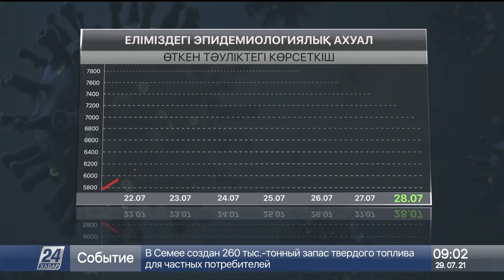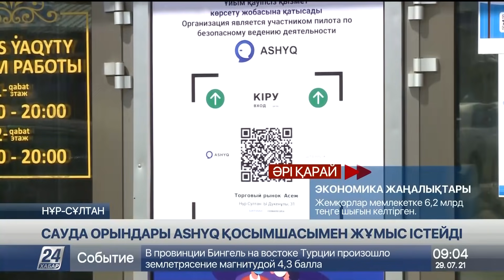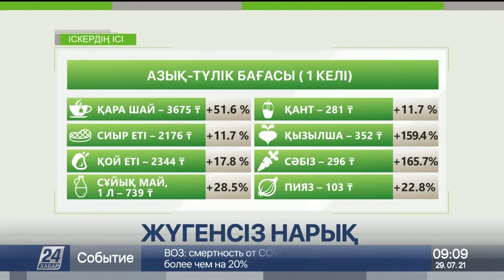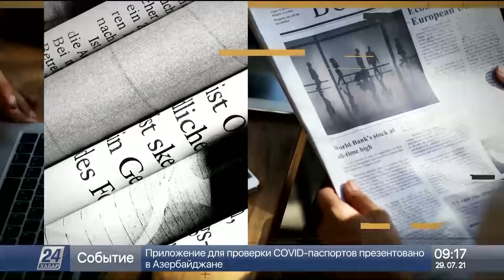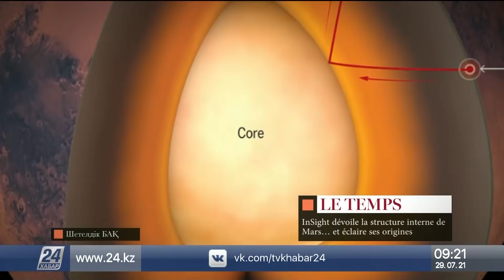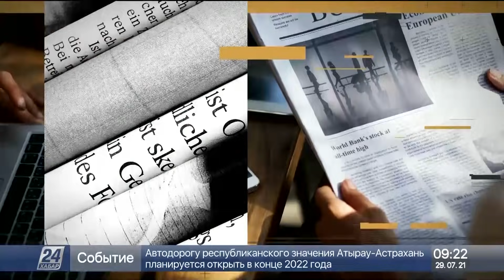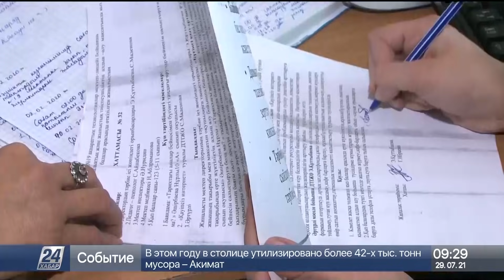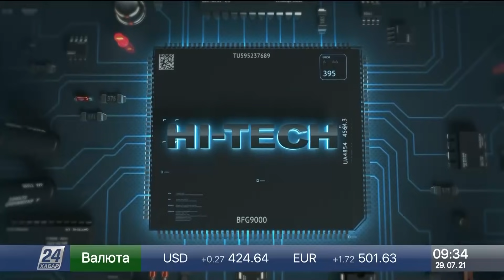29 шілде 2021 жыл - 09.00 жаңалықтар топтамасы